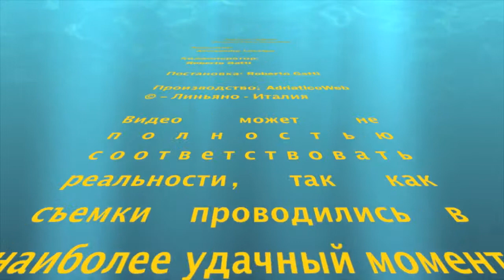Линьяно: Кондоминиум Rubin тип B - Агентство Линьяно - Lignano: Condominio Rubin tipo B